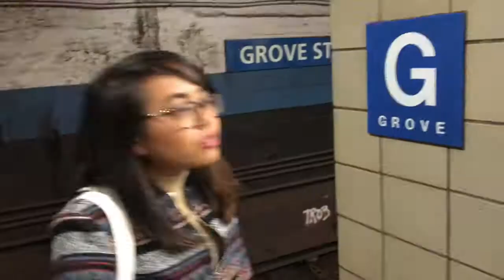girls night plus a guy